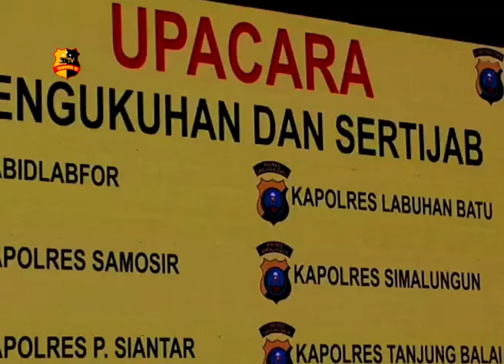KAPOLDA SUMUT MELAKSANAKAN UPACARA SERTIJAB